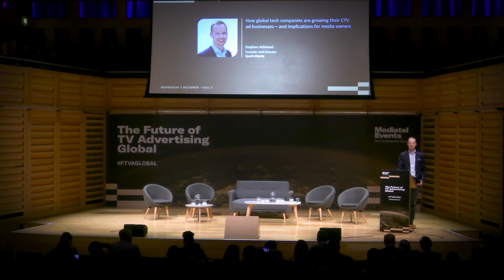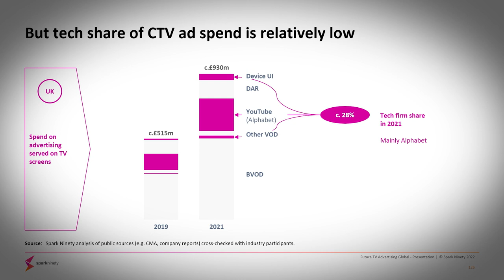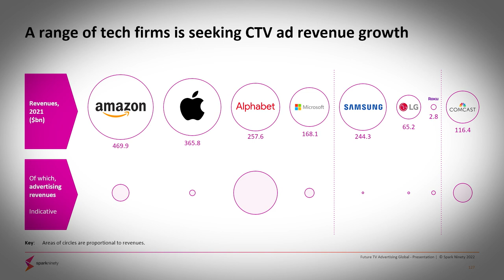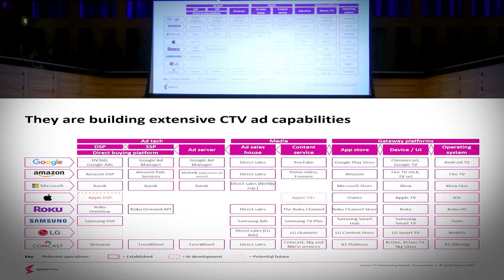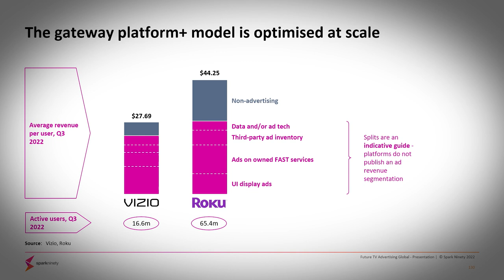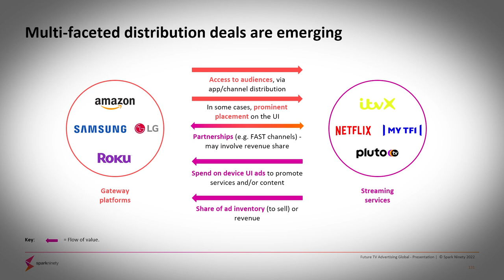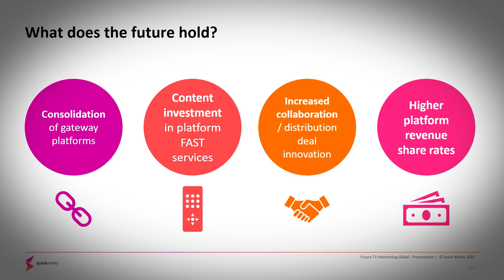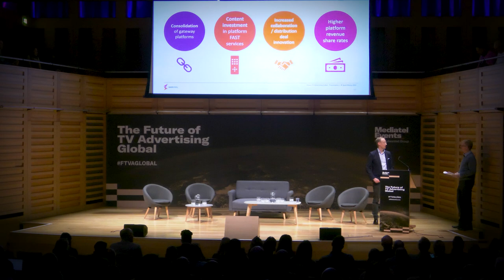FTVA Global 2022 – How global tech companies are growing their CTV ad businesses: Stephen Adshead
The Future of TV Advertising Global 2022 – Day 2, Hall 1

Stephen Adshead, Spark Ninety

How global tech companies are growing their CTV ad businesses – and implications for media owners

SESSION 2: CONNECTED TV – BREAKING NEW GROUND (Weds, Dec 7)

This presentation looks at how major global technology companies (such as Amazon, Google, Samsung, LG, Microsoft and Roku) are growing their CTV advertising businesses. It will cover: How these companies are developing their CTV ad assets and capabilities (e.g. devices, operating systems, FAST services, ad tech); The superpowers these businesses bring to bear (e.g. global scale, cashflow, R&D resources, unique first-party data); Sources of CTV ad revenues (such as UI display ads, FAST ads, ad tech) and prospects for growth; Implications for media companies – how broadcasters and streamers will need to work with these global platforms.